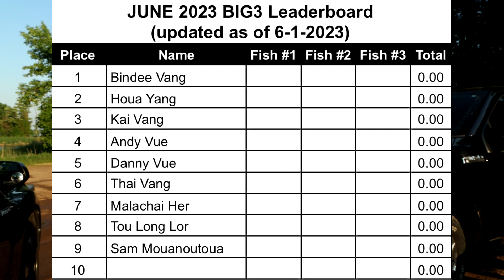I Love This Lake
Every year I am always thrilled to boat on this beautiful glacier lake! Mille Lacs was definitely tough the last time we were here. This time around, we can prepared and ready to smoke em!

0:00 Intro
1:37 Getting Cut Off
4:56 Straight fishnnn
22:10 Highlight catch
24:57 Re-capppin

Big Camera : Canon 90D with 10-18MM Lens
Mic: Takstar SGC-600
Chest Camera: Gopro 10 Black
Rear Camera: Gopro 10 Black